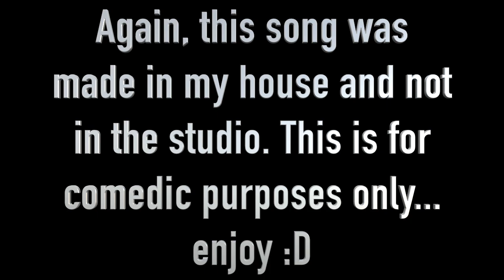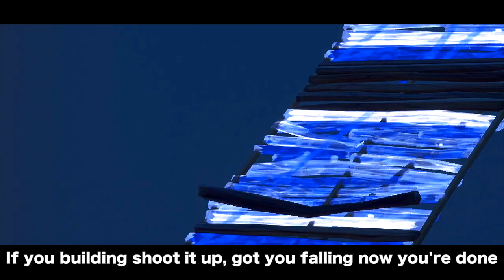Iann Dior x Bernard Jabs - "Salty" ft. KiiD Nova (Molly Fortnite Parody)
Another one for you guys since you COMPLETELY destroyed the last parody :). I made this one with my brother xD!! So sit back, grab some popcorn or some snacks and enjoy the show ;)

If you read this far, you're the real MVP and probably want to know more about me. Well it's simple, I'm a young KiiD with a dream of becoming the first clan to... well you're going to have to keep watching to find out and see what I'm building ;). I love to rap, play tons of videogames, and teaching my team how to do the same things!! This channel shows the gaming community that you don't have to be 18+ to shred a game. And I'm showing off the best prodigies to prove it.
Join the KiiD Crew IT'S LEETTT!!    I promise you ;D